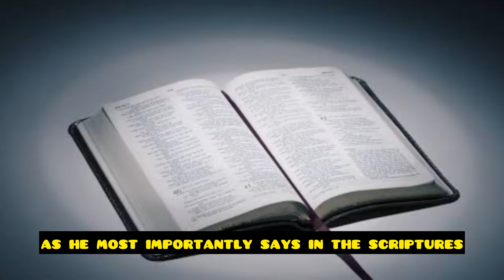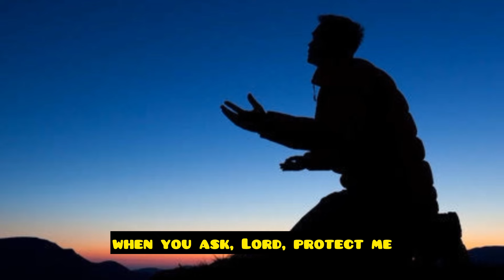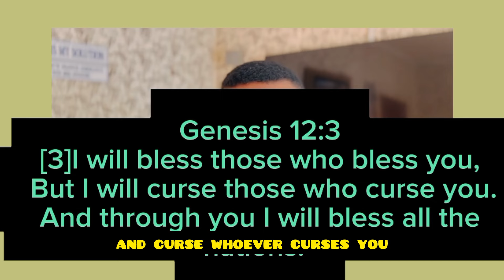GOD TOLD ME TO WARN YOU….THIS MAN IS SERIOUSLY SICK & CRYING🤮ABOUT TO DIE & KILLED JUST COZ HE TOUCH